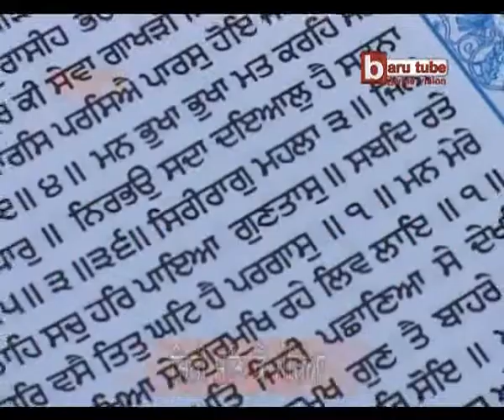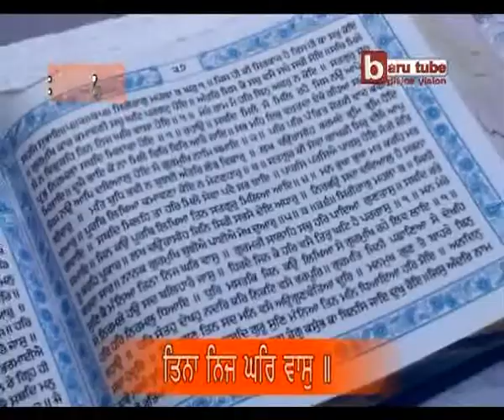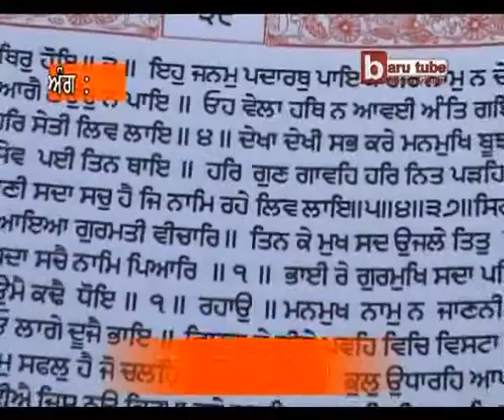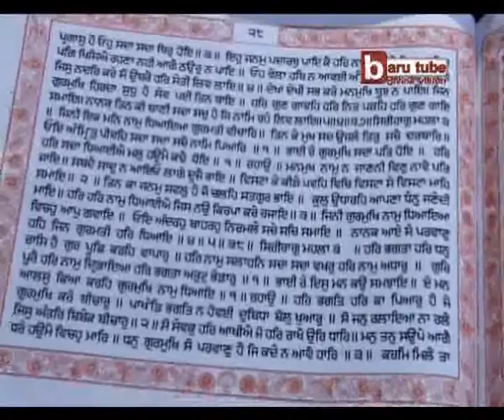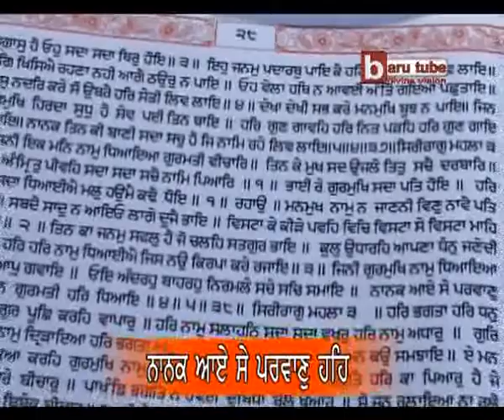EP-21: Anahad Bani Sehaj Path with Tanti Saaz - Ang 27 to 28 - Akal Academy Baru Sahib